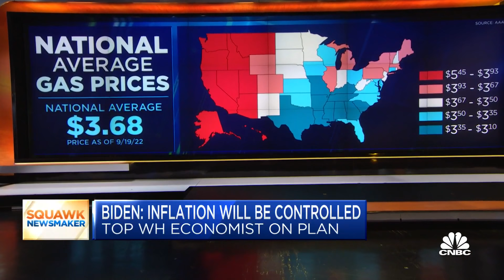White House economic adviser Heather Boushey: We have seen signs inflation is abating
Heather Boushey, a White House Council of Economic Advisers member, joins CNBC's 'Squawk Box' to weigh in on President Joe Biden's vow to defend Taiwan if China attacks and what it means for the global economy.